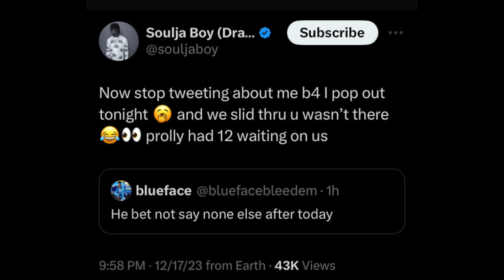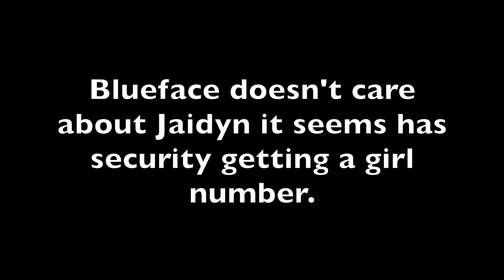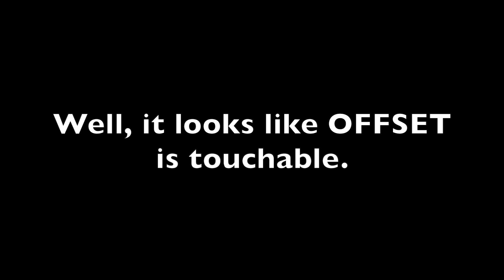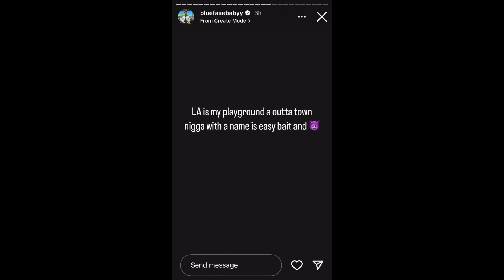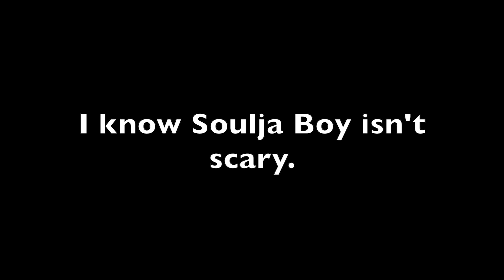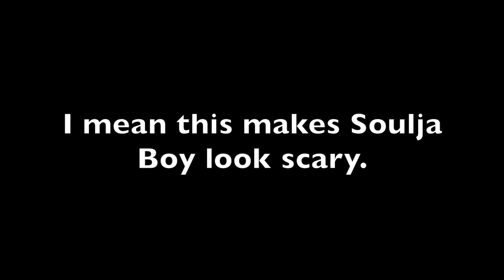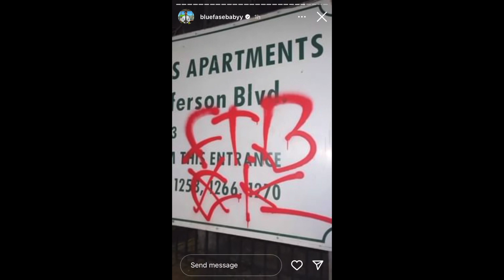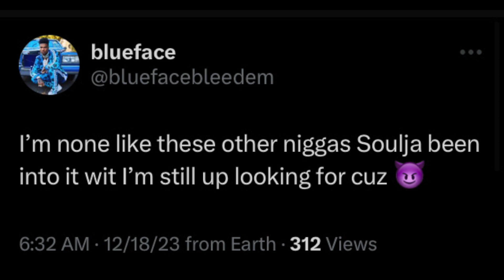Blueface and Soulja Boy FACE OFF on LIVE 🔔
Blueface and Soulja have been beefing for three days now. I haven't seen any fades. Do you think this is for publicity? Offset is in Dubai and being included in the beef from the other day as well.